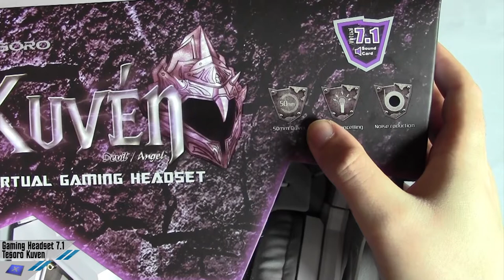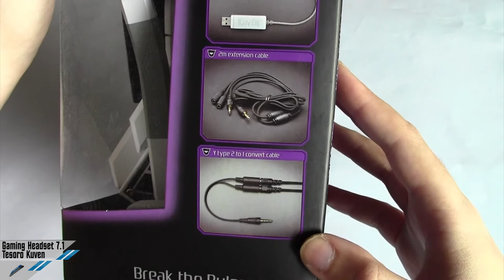Tesoro Kuven Virtual 7.1 Gaming Headset [Unboxing in anteprima italiana]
La recensione completa presto su